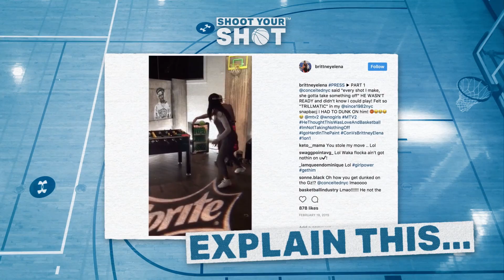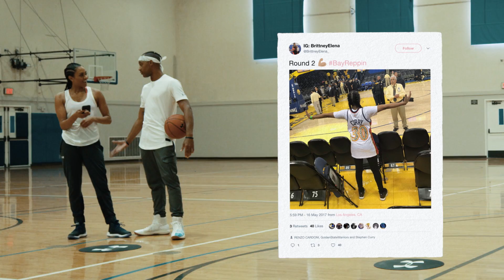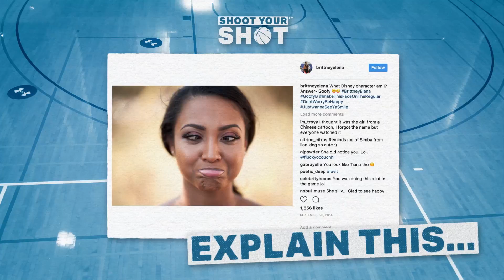Is Brittney Elena the Milly Rock GOAT?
Brittney Elena will break your heart and your ankles. The MTV’s Wildn’ Out comedian and BET Experience host, joins B-Dot on court to show the world she got game, to compare Instagram stats and how to milly rock. It’s time to Shoot Your Shot.

Host Brandon Armstrong aka B-Dot — known for his NBA athlete impersonations and comedic personality on Instagram — introduces the new wave of Hollywood celebrities and Internet stars on the hardwood every Thursday for a round of hoops and trash talk.

What were they wearing?